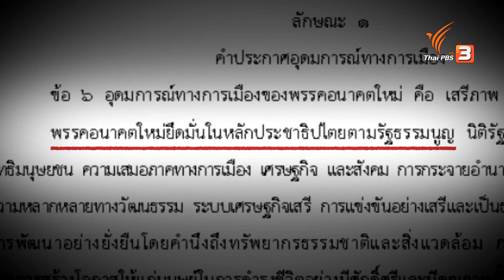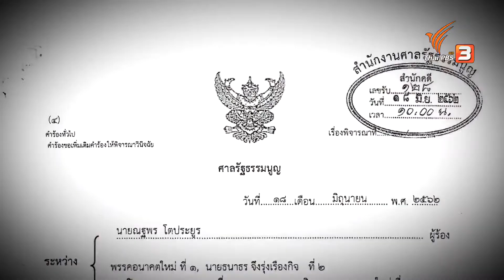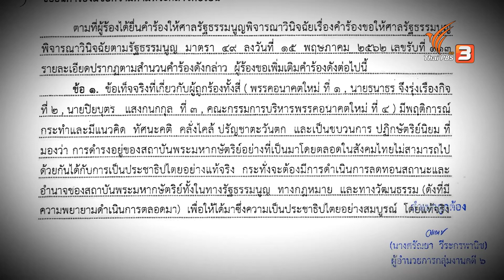เปิดสำนวนคดีกล่าวหาพรรคอนาคตใหม่ล้มล้างการปกครอง | ข่าวเจาะย่อโลก